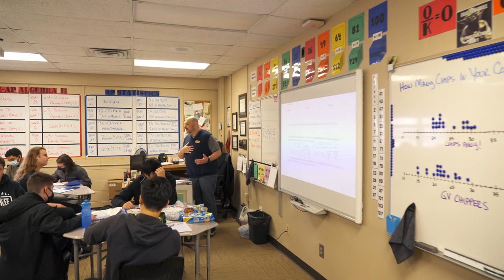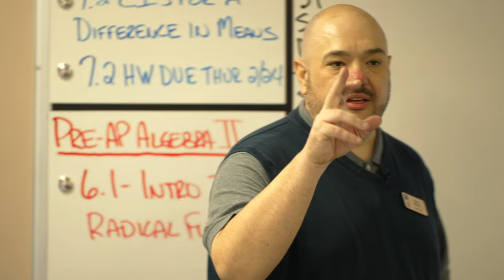Chris Bailey | 2022 Broken Arrow High School Teacher of the Year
Get to know Broken Arrow High School Teacher of the Year Chris Bailey in this ArrowVision produced video.